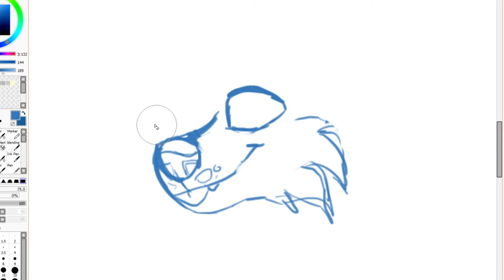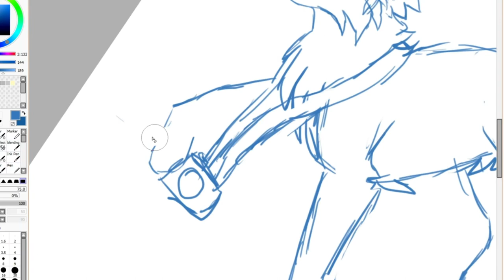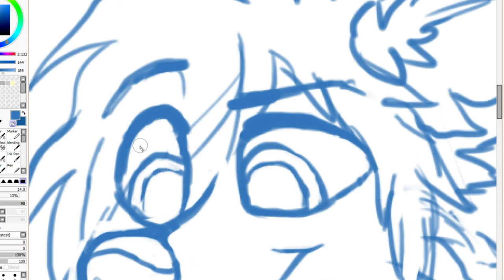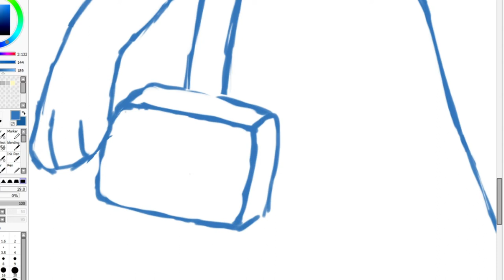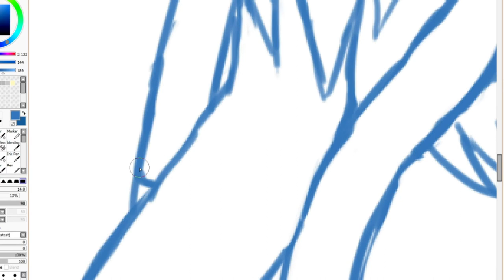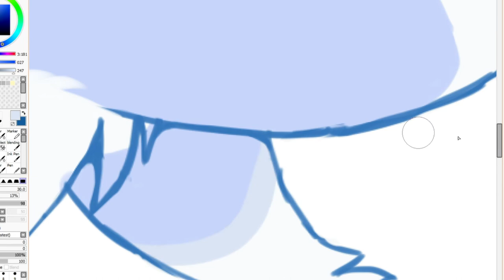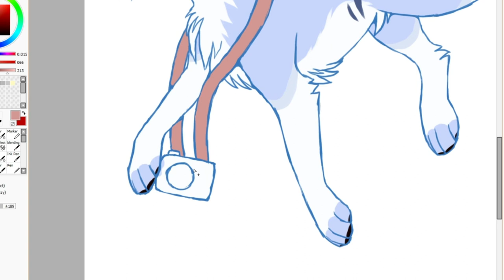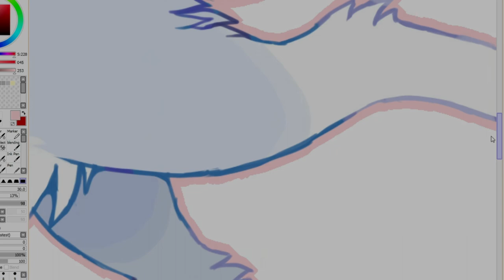I draw ZAROS THE FURRY!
Hello my cuties! My name is Nashoba and in this video I draw Zaros! Please feel free to check out his channel, he is an awesome dude! Feel free to give me constructive criticism. I’ll take any chance I can get to improve my content and art for you guys!
I apologize if at times my voice is hard to understand. I have a slight speech impediment that makes it easy for me to mumble and mess up certain pronunciations. I didn't add subtitles to this video because I talked for quite some time and it would have just taken too much time for what it's worth.
Please refrain from stealing my art... that is no fun! I really hate to get mad at people, but if you steal my art then I will have to be the bad cop.

Have a great day my loves. Stay safe.

*go to my website for art and fursuit prices, examples, and more!